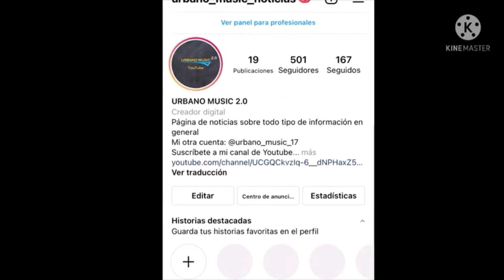EL ALFA LE FRONTEA A ROCHY CON 260K DE DOLARES Y SU BUGATTI